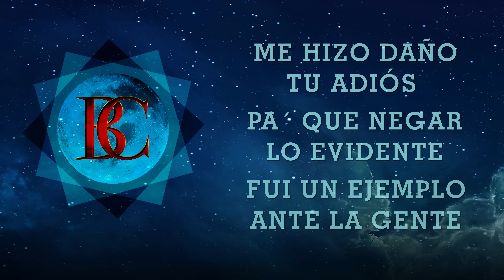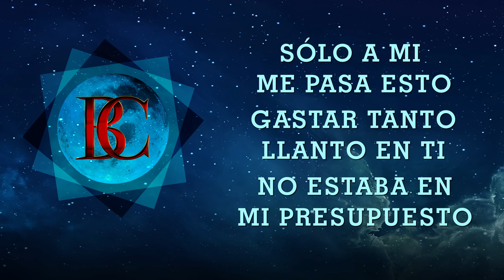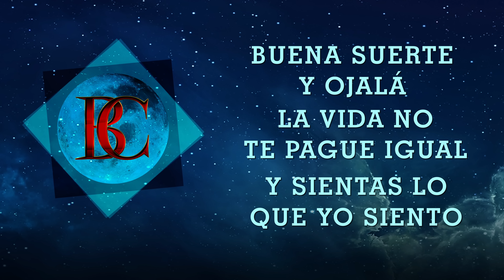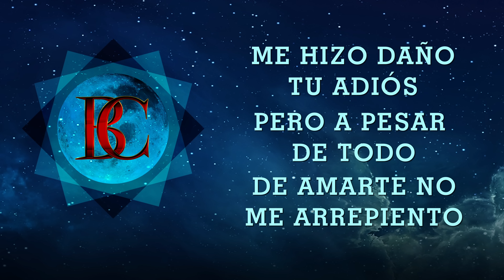Banda Carnaval - Me Daño Tu Adiós (Lyric Video)